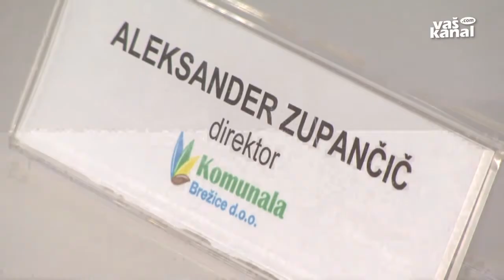O brežiški komunali na izredni seji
BREŽICE - Komunala Brežice kot občinsko javno podjetje deluje tri leta in izvaja gospodarsko javno službo brez izgube v poslovanju. Lani so imeli 58 tisoč evrov dobička. Svetniki Stranke modernega centra, Liste Sonce, Desusa, IDS, SD ter  Stranke za razvoj občin in krajev pa terjajo izredno sejo občinskega sveta z obrazložitvijo, da je komunala ogromno zvišala cene svojih storitev.